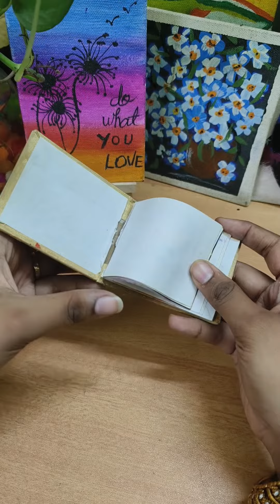ART AND PAINTING 🎨minipainting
The video is all about

hey guys ☺️ this vedio is made with full of life ❣️

it's my 2nd channel 👍

✨ CRAYONS TUTORIAL FOR KIDS 😄

✨ HOMEMADE LETTER BRACELET IDEA 💡

✨MY 1ST WALL PAINTING 🎨 IDEA 💡

✨ VEGETABLE PRINTING FOR SCHOOL PROJECT IDEA 💡

✨ SIMPLE POT PAINTING IDEA 💡

✨ ONE STROKE PAINTING WITH SWEETYARTCRAFT

✨ONE STROKE PAINTING IDEA 💡

✨ CRAYONS ART TUTORIAL 💕

✨ SIMPLE CRAYONS ART TUTORIAL FOR KIDS 😀

✨HOW TO USE BRUSH PEN IN DRAWING BOOK 📖

✨ SIMPLE DESIGN IDEA 💡

✨ CARTOON TYPE PATTING CLASS

✨HOW TO USE WATERCOLOR IN SIMPLE PAINTING 🎨

✨ SIMPLE DRAWING IDEA 💡

✨ BRUSH PEN PAINTING 🎨

✨MY PAINT COLLECTION

✨ CHEAPEST PRICE PAINTING 🎨 JUST 20RS

✨ FABER CASTLE PAINTING 🎨

✨ BARBIE PAINTING TUTORIAL 😄

✨FUN WITH CRAYONS

✨ SIMPLE LEAVE DESIGN

✨ WHAT IS INSIDE THIS

✨MANDALA ART